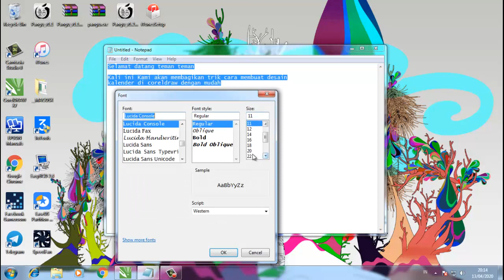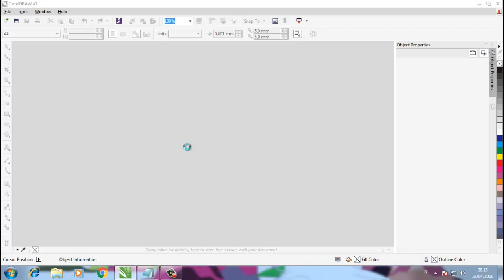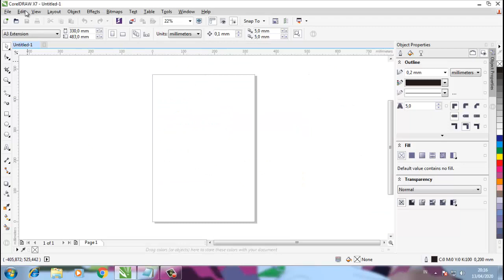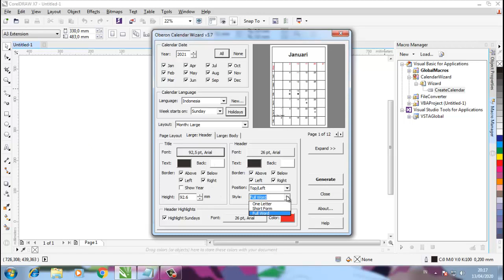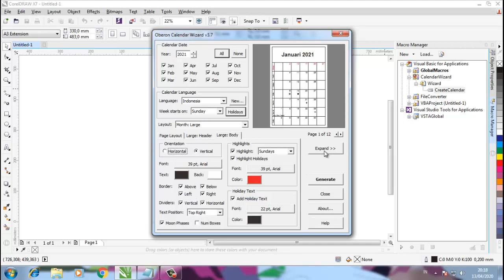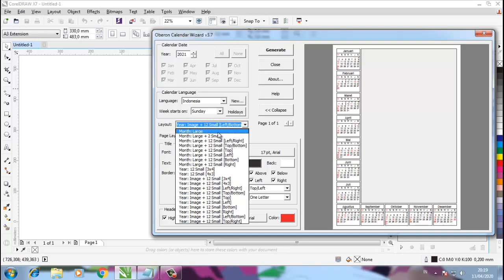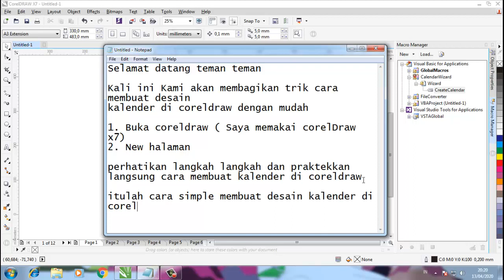Belajar Bareng Membuat Desain Kalender Tahun 2021 | CorelDraw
Cara membuat kalender tahun 2021 mudah menggunakan aplikasi coreldraw. kami menggunakan coreldraw x7 namun cara ini bisa digunakan semua coreldraw versi berapapun.